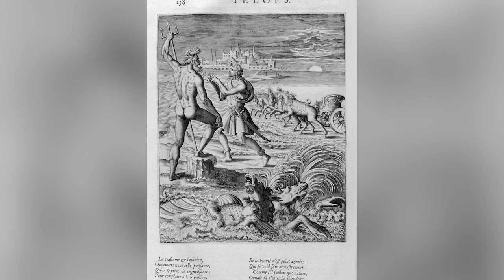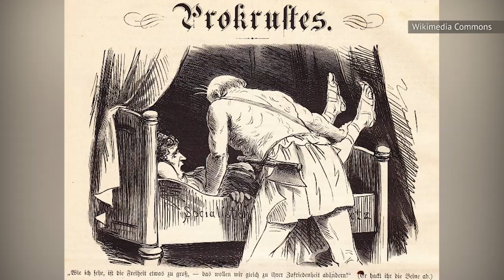Greek Myths They Couldn't Teach You In School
Greek mythology has a huge influence on culture today. If you really look you will see the influence of the ancient legends in all aspects of our society.

The U.S. military has used Greek mythology to name its endeavors, such as the Nike missile project named after the Greek goddess of victory. Let’s not even get started with its influence on science, astronomy, astrology, and pop culture.

However, for all the great lessons and influences that Greek mythology depicts, there are a lot of dark aspects of its tales that should not be taught in school. Greek myths did get a little too graphic and shocking at times, as we're about to find out.

A stew for the gods | 0:00
The Stretcher’s iron bed | 1:11
The endless hunger of Erysichthon | 2:07
The origins of Pan’s flute | 3:06
The original bacchanal | 3:51
Caught between Zeus and Hera | 4:55